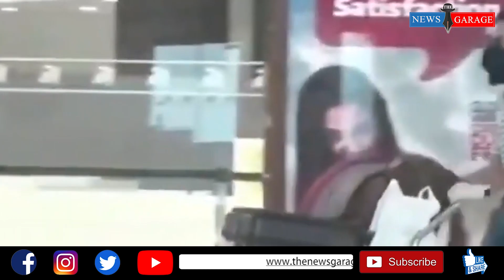The News Garage | Top 5 - 27 Feb 2021